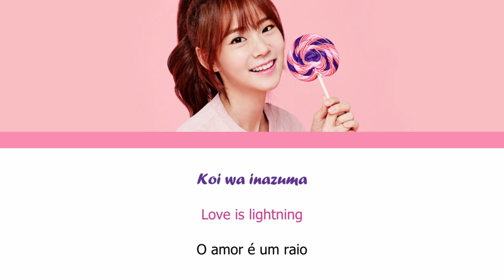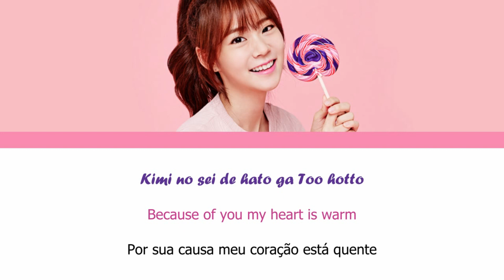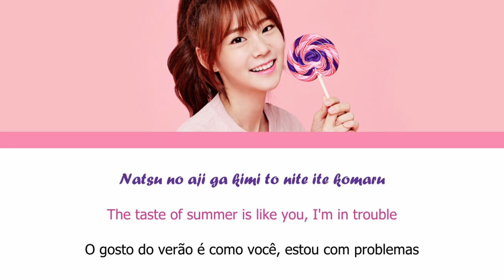Han SeungYeon - Summer Candy (Rom/Eng/Port Lyrics)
Title: Summer Candy
Year: 2017